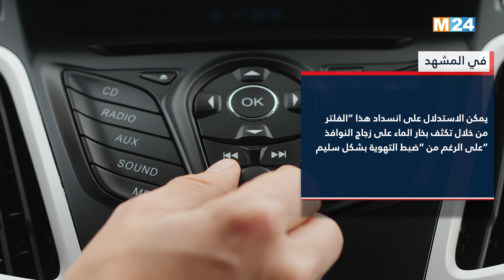في المشهد - العطس أثناء السياقة يهدد بفقدان السيطرة على السيارة‎‎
لمتابعتنا
لتحميل التطبيق
Android